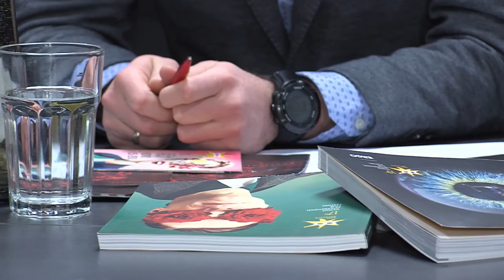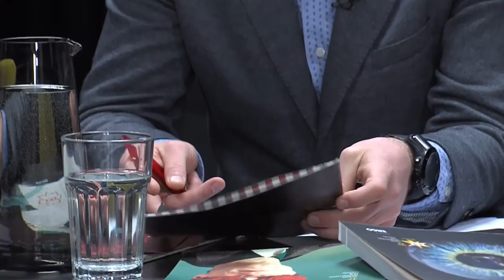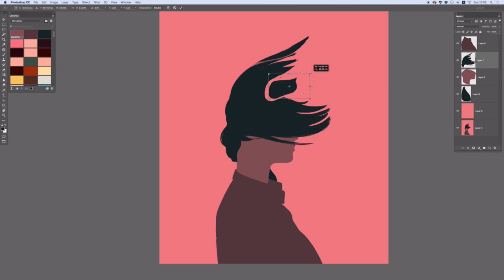„Kino pavasaris“ tiesiogiai: iliustratorius Karolis Strautniekas pristato festivalio vizualą ir šūkį